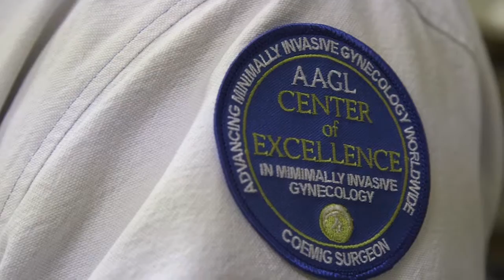HealthTalks - Baptist Health Paducah Minimally Invasive Gynecology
Gynecologist Blair Tolar, MD, discusses minimally invasive surgical options for women and what it means for a hospital to be designated as a Center of Excellence.